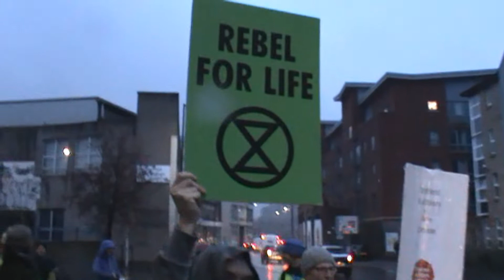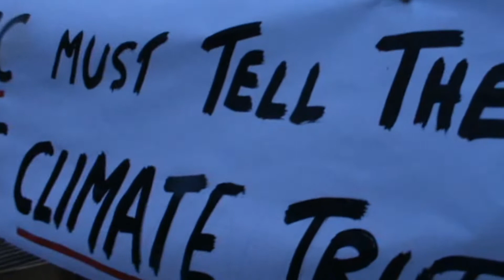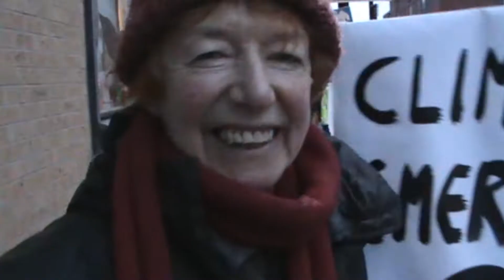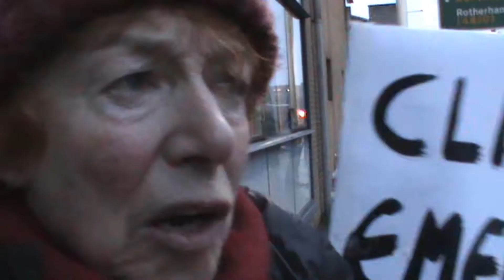bbc211218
Extinction Rebellion Sheffield visit BBC Radio Sheffield.
The BBC belongs to the people and retains its duty to present to the people the unbiased facts about the things that affect our lives. They have been remiss in this duty. The Climate Crisis is catastrophically affecting people all over the world. It is the issue of our time and the BBC’s reporting should reflect that.
On the 21st December, XR  demanded a new age of information: the BBC must lead in mobilising the nation against the greatest threat of our times. It must be a source of integrity in the face of climate emergency, as it was during WW2, when our lives were at stake, as they are now. Then, the BBC sounded a rallying cry for unity in the face of annihilation and it must do so again. We have time to affect the climate situation, but it won’t work without the media. The BBC belongs to the people, so let us remind its staff of that fact.